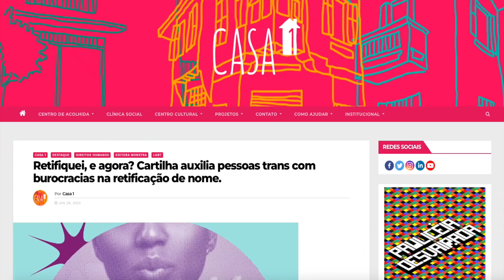Como era meu nome antes de ser AMANDA!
Cartilha - Retifiquei, e agora?

UP Consórcios